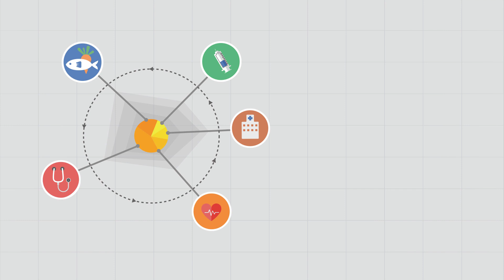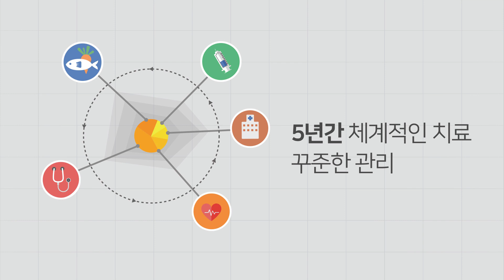암 환자는 한방치료를 하면 절대 안된다는게 사실일까?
많은 분들이 암 환자는 한방치료를 하면 안된다는
편견을 갖고 계십니다. 이번 영상에서는 이 말들이
사실인지에 대해 알아보고자 합니다.